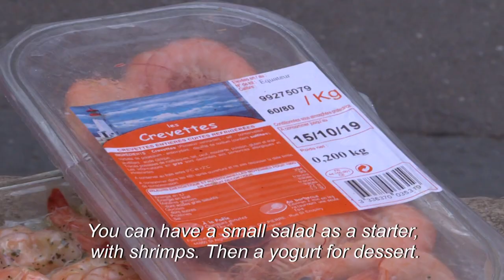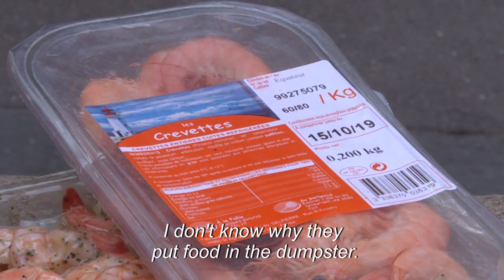Food waste: hunting through the garbage in Paris | AFP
On the eve of the National Day for the Prevention of Food Waste, Arash Derambarsh, one of the initiators of the law forcing major retailers to give unsold items to charity, checks that it is being properly applied. He inspects the bins around supermarkets in Paris, accompanied by a bailiff.